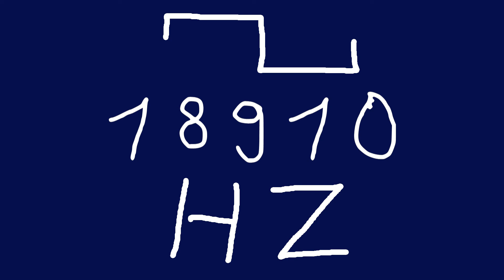18910 hz square